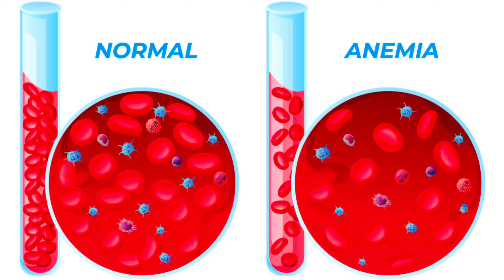Forvitaz Xt Tablet Complete Review In Hindi || Benefits, Dose, Side Effects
Hello guys i am Drx Sibasundar Rout Welcome to my Hindi YouTube channel The Medicare and we briefly explain about Details of Forvitaz XT Tablet Capsule in this video.

This video is only for sharing some knowledgeable information, not promoting any Product.

i live in Bhubaneswar, Odisha, professionally, i am a pharmacist, and love to making vlogs, videos and editing.

i graduated from SOA university and currently workings as a pharmacist in a  hospital.